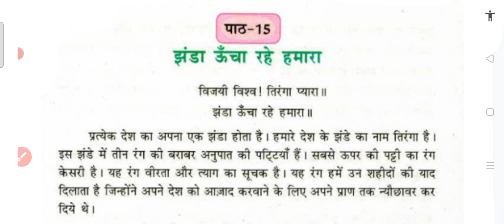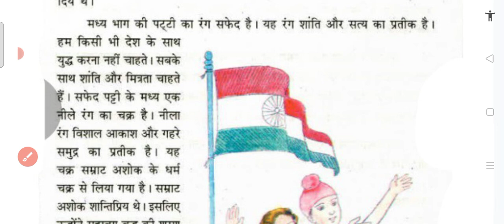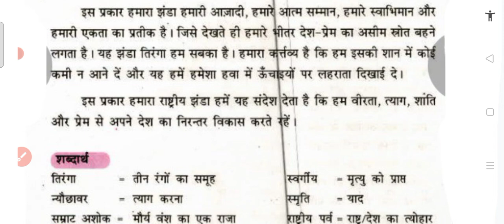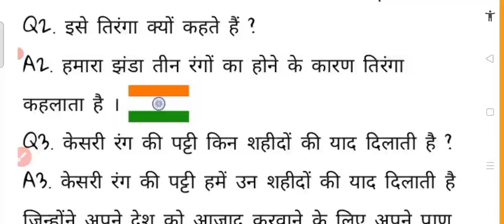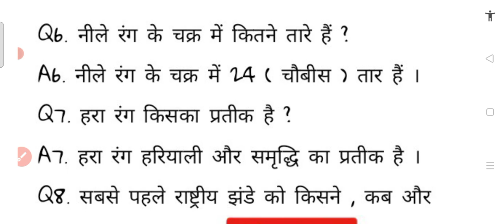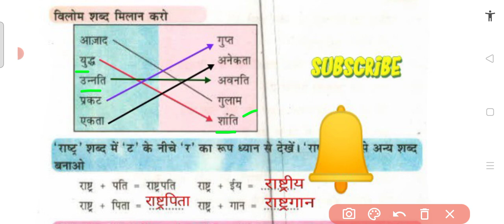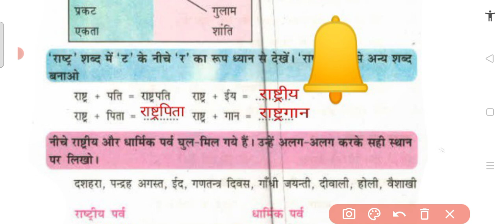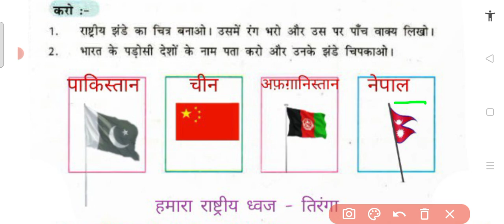Class 3 Jhanda uncha rahe Hamara Lesson 15 reading exp Q /A झंडा ऊँचा रहे हमारा | पाठ 15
कक्षा 3
पाठ 15
झंडा ऊंचा रहे हमारा
अभ्यास , अध्ययन , प्रश्न /उत्तर
हिंदी
पीएसईबी बोर्ड
प्रथम भाषा
कक्षा 3 पाठ 15 झंडा ऊंचा रहे हमारा पीएसईबी बोर्ड
Class 3
Lesson 15
jhanda uncha rahe Hamara Hindi
PSEB Board
Class 3 Lesson 15 Chapter 15 jhanda uncha rahe Hamara reading , question and answers , explanation , summary , solution full chapter , explanation
Hindi PSEB Board
first language